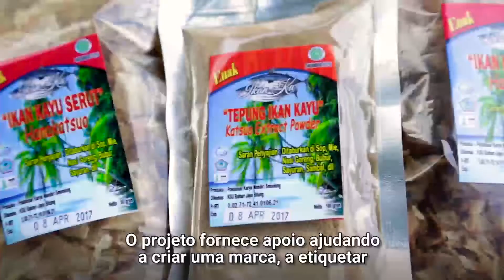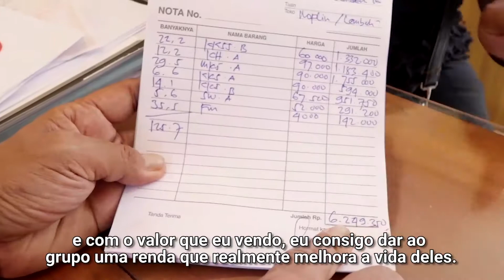Na Indonésia, fundo agrícola da ONU reduz desperdício de alimentos apoiando comunidades costeiras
Em um esforço para reduzir o desperdício de alimentos, o Fundo Internacional de Desenvolvimento Agrícola da ONU (FIDA) e o governo da Indonésia se uniram para apoiar as comunidades costeiras lá, tornando o setor pesqueiro local mais produtivo e trazendo benefícios sociais para os trabalhadores e trabalhadoras. Saiba mais nesse vídeo; acompanhe o trabalho do FIDA